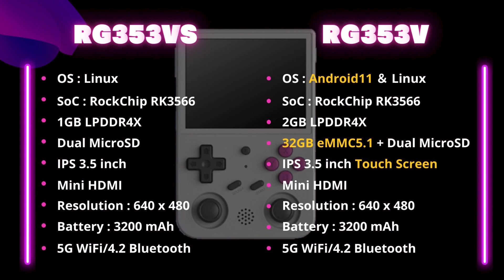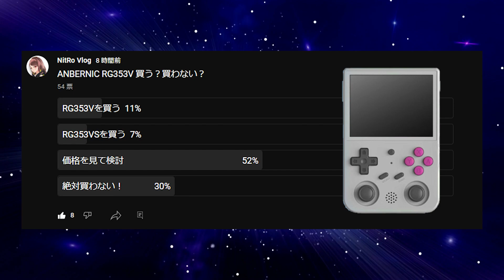ANBERNIC RG353V / RG353VS プレセール開始、縦型GBスタイルが好きなら要チェックですよ！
今回もRG353Vの動画、こんなに早くリリースすると思わなかった。。
プレセール注文は割引き特典と、最短で受け取るチャンスなのでお見逃しなく！

BGM
D-elf.com/